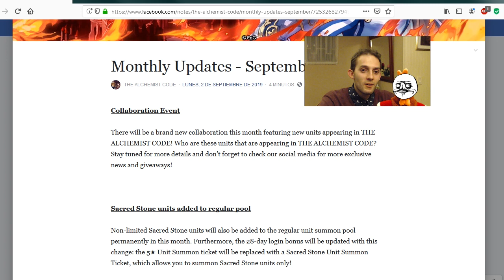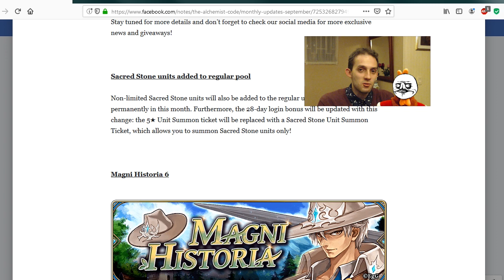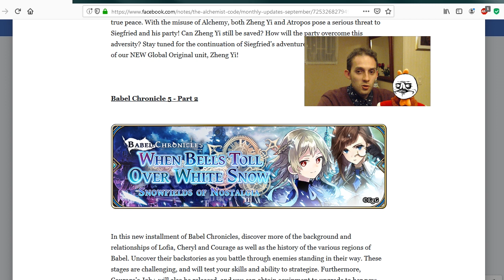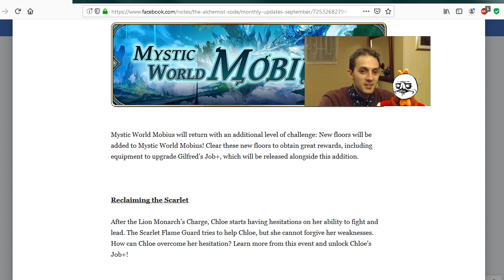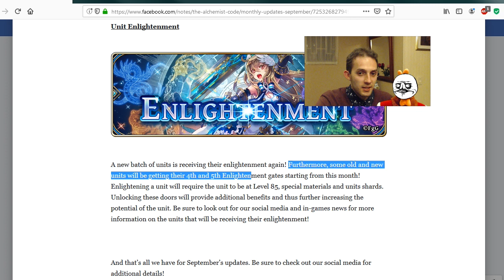The Alchemist Code GL Noticias - Lo que se viene en Septiembre XD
Bienvenidos de nuevo al canal de Andrew54 y esta vez, a petición de los subs, he decidido hacer un vídeo sobre lo que se viene en Septiembre en la versión GL del juego. Espero lo disfruten y comenten XD